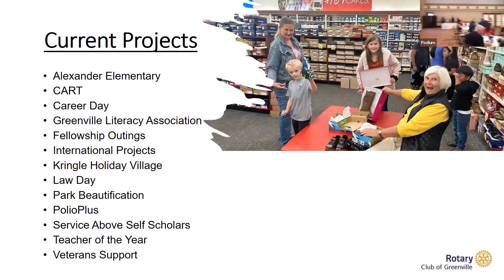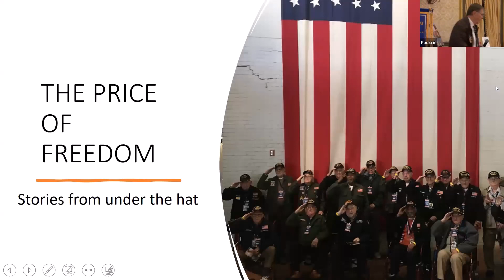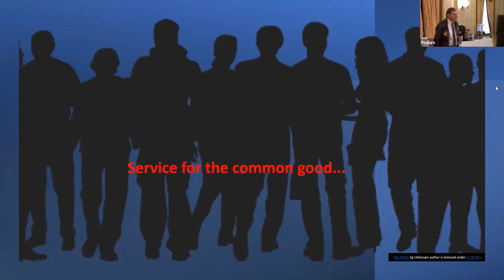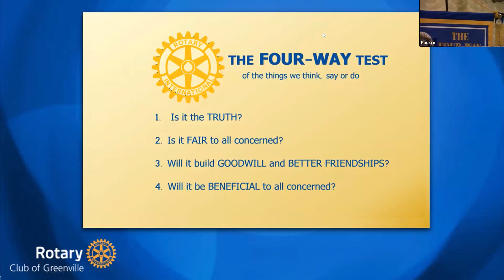Rotary Club of Greenville Hybrid Meeting 11/14/2023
Program:  The Price of Freedom
Speaker:  Lt. Col. Mike Ware